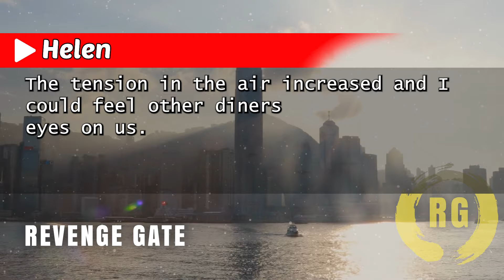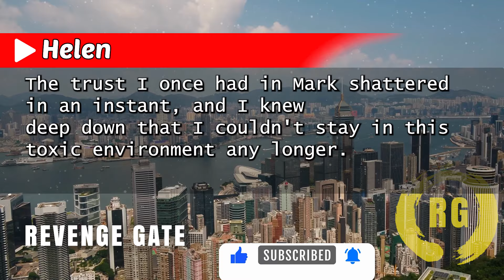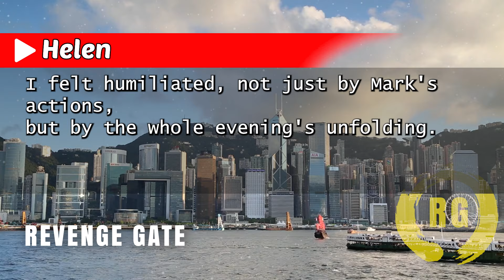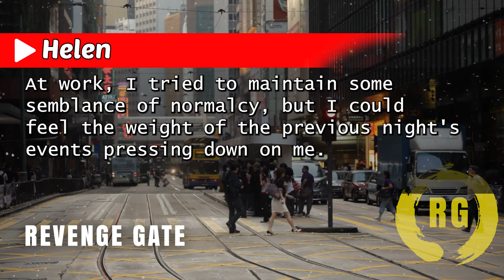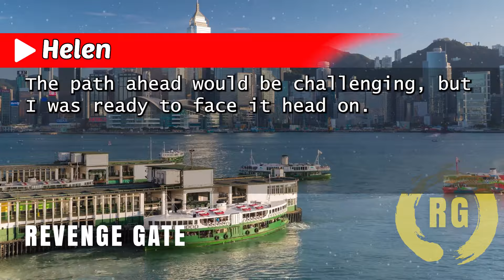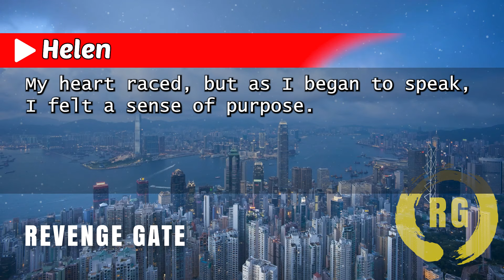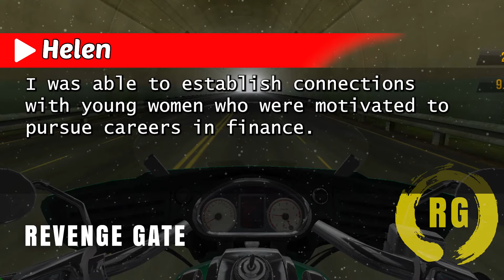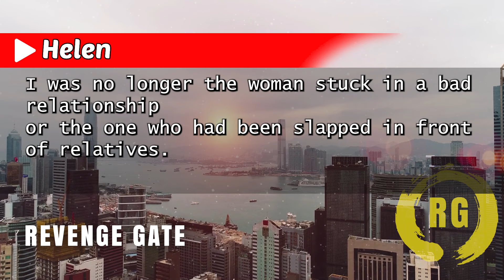"On Our 3rd Anniversary, My Husband Slapped Me in Front of Our Family—But I Got Back Up…"